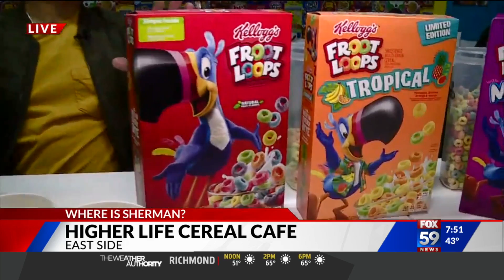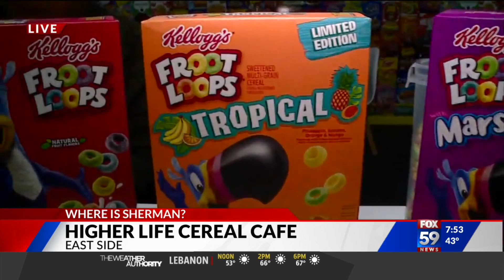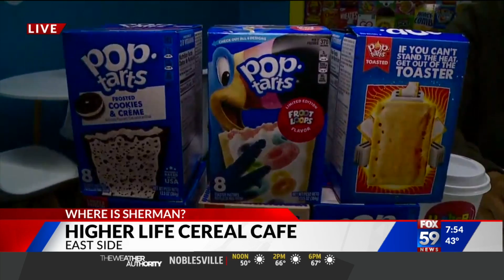Where is Sherman: Higher Life Cereal Bar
It's a childhood dream come true! An east side restaurant serves up your classic, favorite cereals and pop-tarts each and every day. Sherman stopped by the High Life Cereal Cafe to have a look.